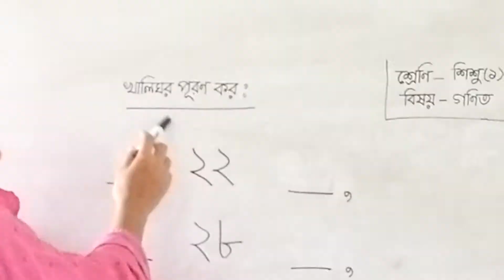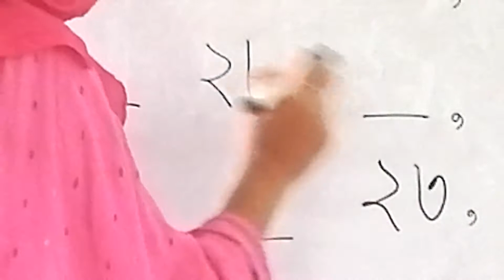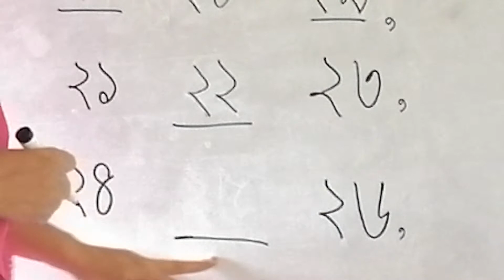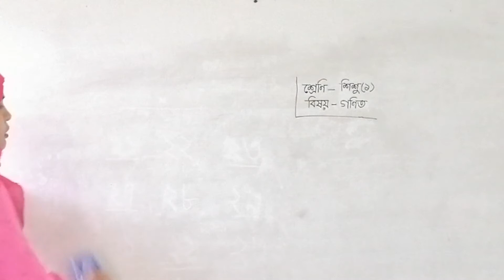শিশু শ্রেণি(১)-গণিত (২৮/০৬/২১)